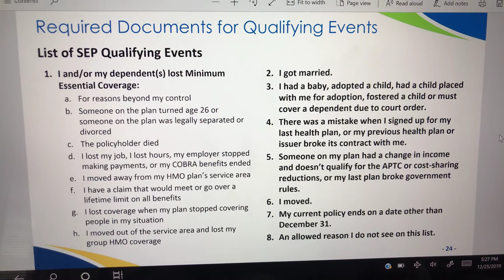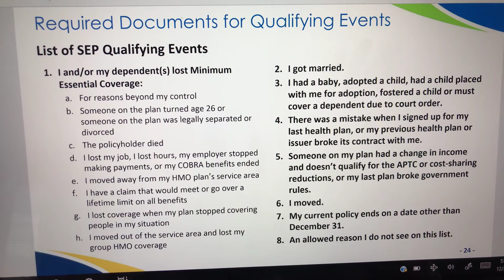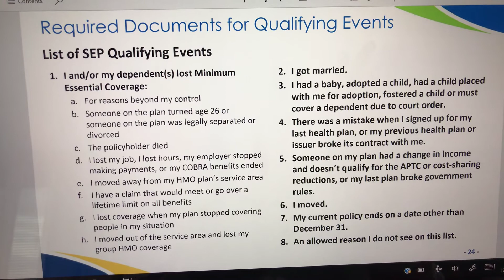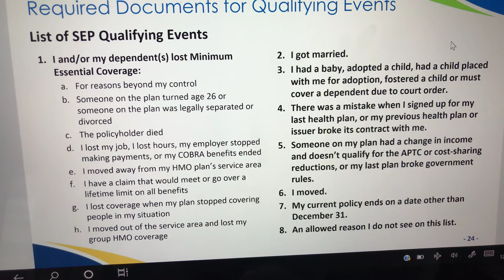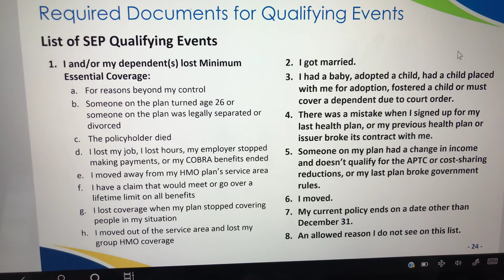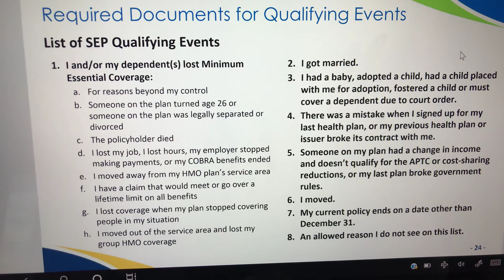Hết mùa Obamacare vẫn mua được bảo hiểm Obamacare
Hết mùa Obamacare vẫn mua được bảo hiểm Obamacare nếu thuộc dạng đặc biệt by TRI NGO MBA